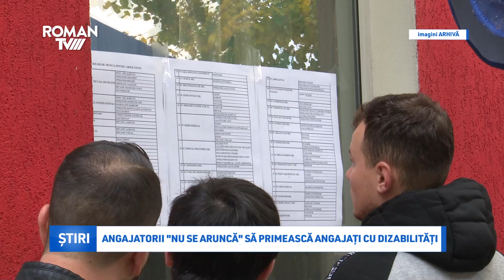Angajatorii "nu se aruncă" să primească angajați cu dizabilități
Deși unele reglementări legale prevăd acordarea unor subvenții angajatorilor care integrează persoane cu dizabilități pe piața muncii, cel puțin angajatorii din județ nu se aruncă să primească oameni ce fac parte din astfel de categorii în companiile sau în firmele pe care le administrează. Acest aspect nu este deloc pozitiv și favorabil pentru unii dintre beneficiarii instituționalizați în centre care, deși ar avea o oarecare capacitate de lucra, nu sunt integrați pe piața muncii. Mai mult, odată cu pandemia, angajatorii speră să își poată plăti salariații pe care deja îi are, mulți neputându-și permite să primescă angajați noi.